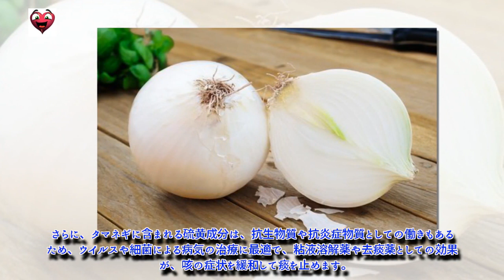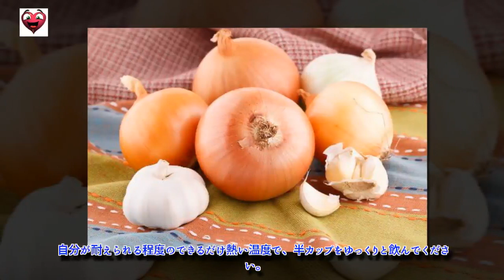咳に効く！ガーリック・オニオンウォーター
玉ねぎとニンニクには去痰成分、抗生物質、抗炎症成分が含まれているため、痰を取り除いて咳を止める効果があります。